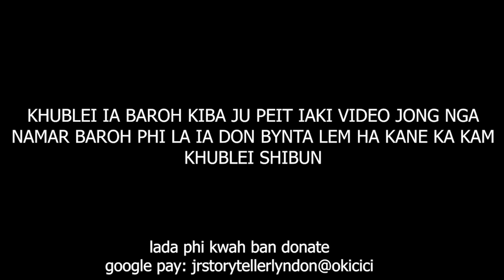mar syn poi shnong kyrniom ki paidbah ia ine i kong ba jah 20 snem ha assam #102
happy ending
Gooogle pay: jrstorytellerlyndon@okicici